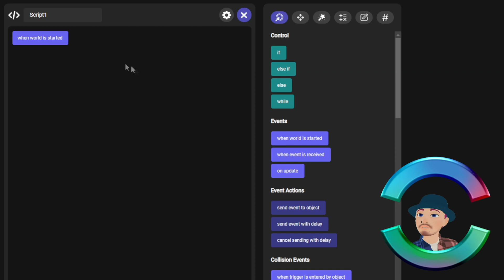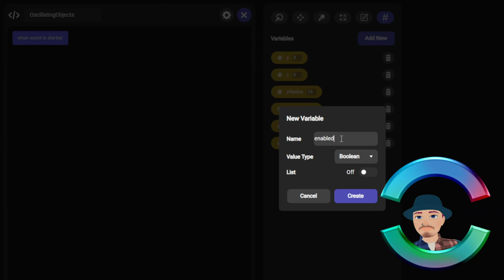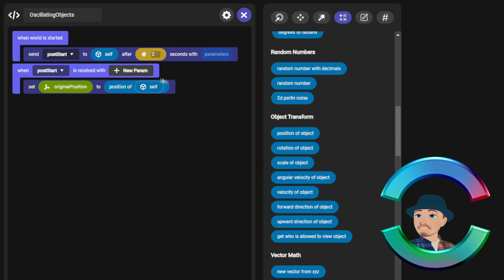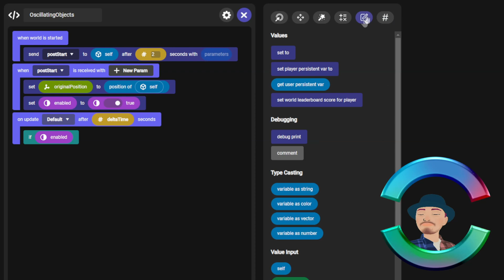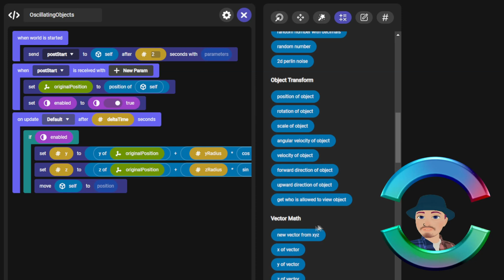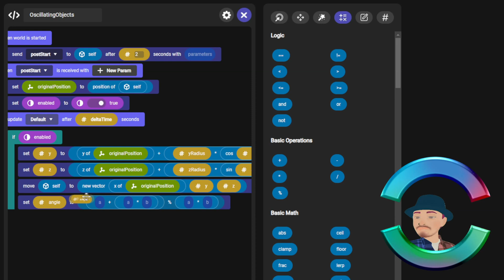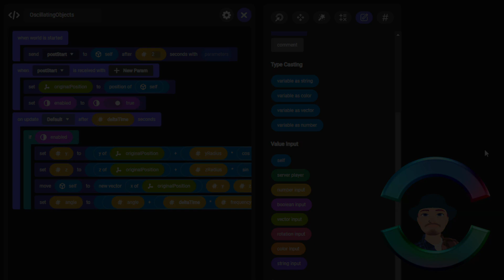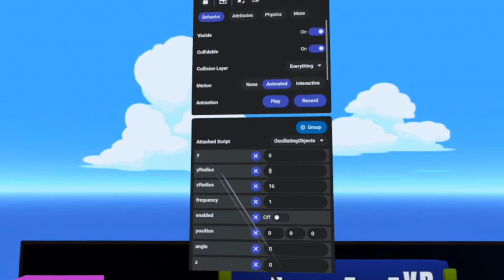Take your creations to new heights with object oscillation in Meta Horizon Worlds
Welcome to this Meta Horizon Worlds Code Blocks Scripting tutorial: Oscillating Objects. In this tutorial, you will learn how to make objects move in graceful elliptical to circular patterns. My easy-to-follow instructions will help you create stunning visual effects and take your creations to new heights. Get ready for an entertaining and informative journey into the world of oscillating objects in Meta Horizon Worlds.

TIMESTAMPS
0:00 ▶️ Introduction
0:39 ▶️ Code Blocks Scripting
8:50 ▶️ In-game Demo
9:47 ▶️ Outroduction

If you have any questions or suggestions for future videos, drop them in the comments below.